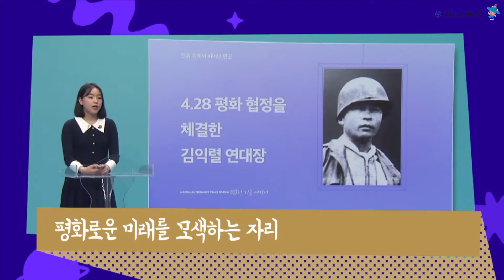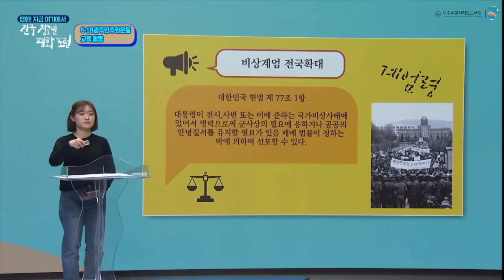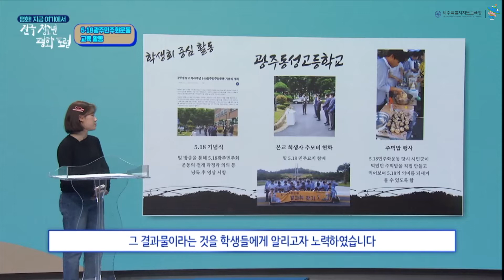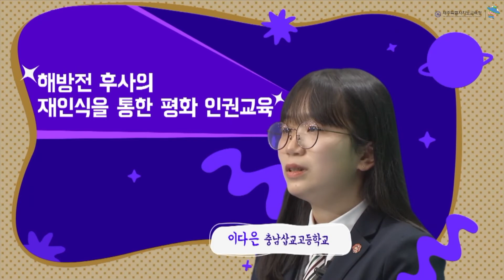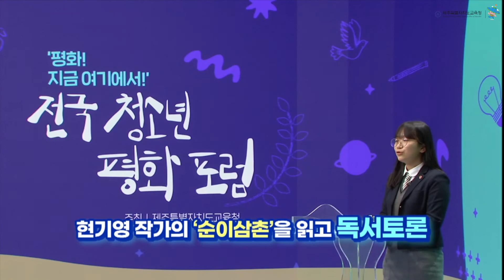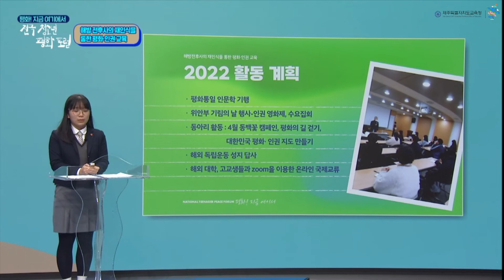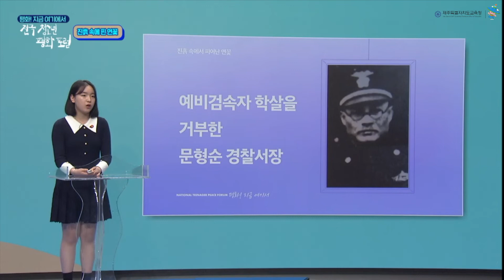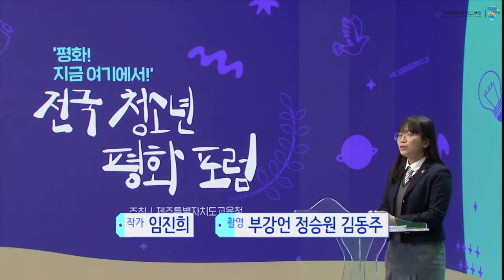‘평화! 지금 여기에서’전국 청소년 온라인 평화 포럼 (고등부) _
○ 제주4･3 후체험 세대의 온라인 포럼을 통한 정보공유 및 정책 제안 활성화
  ○ 전국 청소년들의 평화교류 플랫폼 구축의 계기 및 협력의 장 마련
  ○ 청소년 주도 지역별 사례 발표를 통한 평화적 갈등해결방법, 평화 공존, 평화‧인권‧통일의 방향 논의